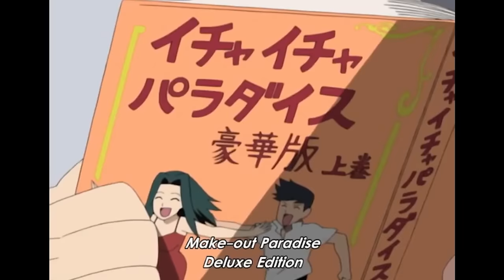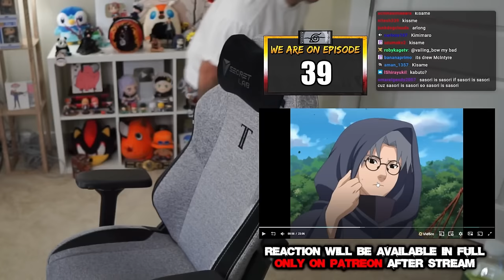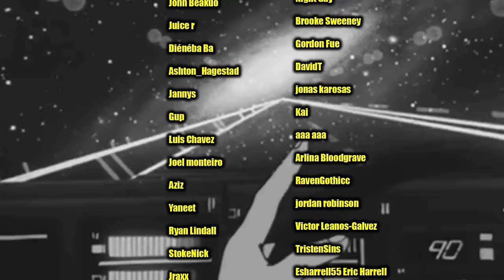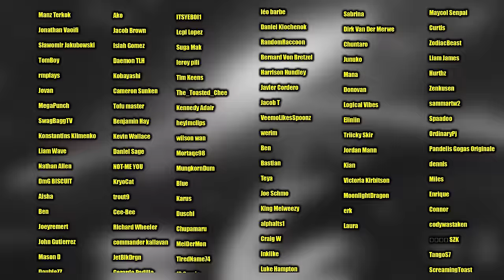Naruto Shippuden KEEPS GETTING BETTER!!